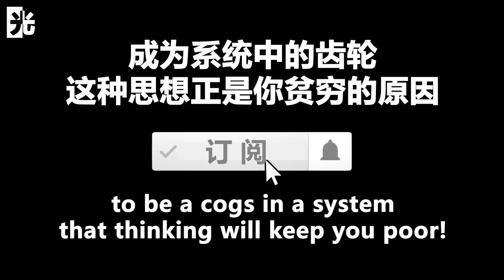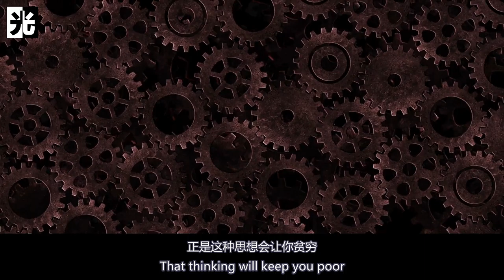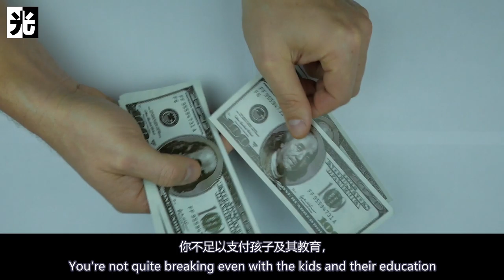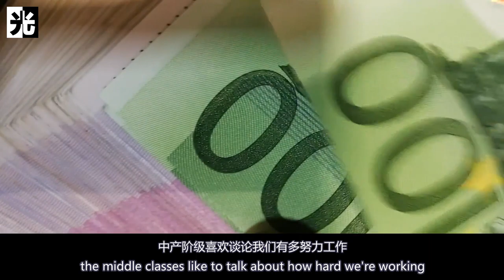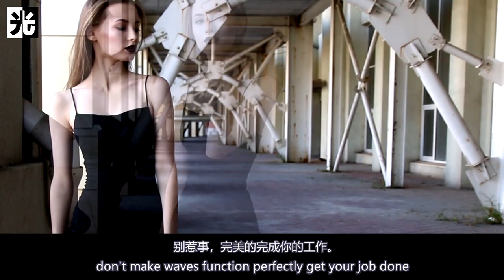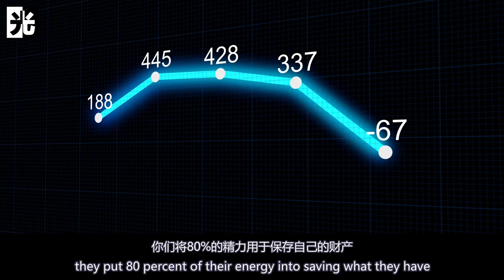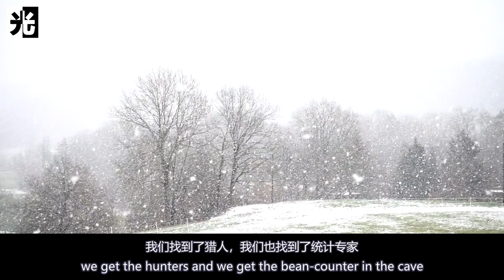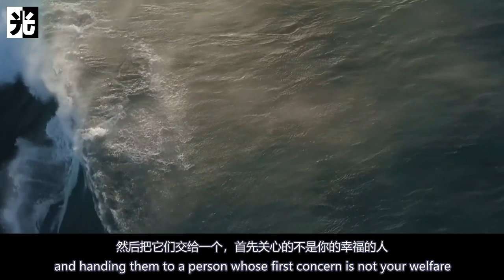你有没有摆脱世代相传的贫穷 - 穷人思維 | 道格拉斯·克魯格douglas kruger | is your thinking keeping you poor?(中英字幕)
你的定位决定你的收入，而不是工作质量。我们正在训练人类成为系统中的齿轮，拥有齿轮的思想，穷人思維，让你变得贫穷，is your thinking keeping you poor。道格拉斯·克魯格douglas kruger在演讲中这样说。不要让你的收入与你的工作时间挂钩。任何可以被系统化，计算机化，程序化的东西是没有价值的，人类的个性和创造才是高价值的，才是不能被电脑所取代的。如何才能摆脱贫穷,穷人和富人到底主要的区别在哪里？